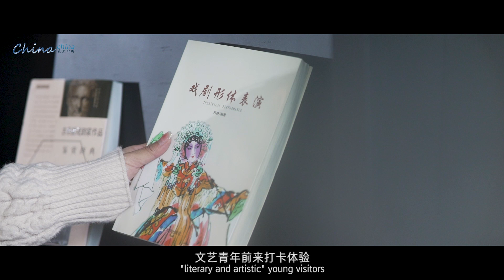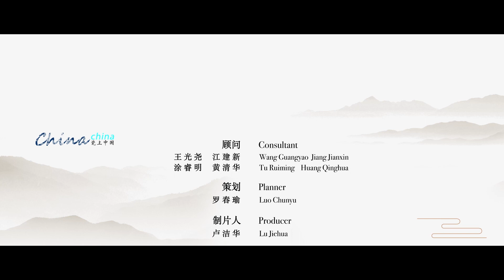【China china 瓷上中国】景德镇陶溪川大剧院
德镇陶溪川大剧院是全国唯一以清水红砖铺就的大剧院，由著名英国建筑设计大师大卫·奇普菲尔德设计，建设总投资7.7亿人民币。也成为景德镇的文艺地标，很多国内外的旅行博主说在这里可以收获精彩的剧目演出，华丽的视听盛宴，浓厚的艺术氛围和绝佳的心灵体验。无形间，大剧院为这座千年瓷都注入了青春与活力。